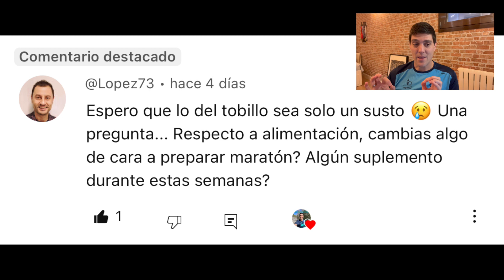CONSULTORIO: Nutrición durante la preparación para una maratón. ¿Qué cambios y suplementos tomo?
🎥🎥 VIDEO SOBRE CÓMO PREPARO O CAMBIO Y SUPLEMENTO MI NUTRICIÓN DURANTE LA PREPARACIÓN DE UN MARATÓN A PETICIÓN DE UN SUSCRIPTOR DEL CANAL🎥🎥

(Canal de running: competiciones, entrenamientos y revisión de material deportivo)
📲 Victor Is Running ➜   / @victorisrunning

Espero que os sea útil (dadle un like) y como siempre, cualquier duda, petición, sugerencia o pregunta dejadla en los comentarios por favor.

Gracias, Victor Is Running

    CAPÍTULOS
Introducción:  0:00
SUPLEMENTO 1: 2:13
SUPLEMENTO 2: 3:49
SUPLEMENTO 3: 5:36
SUPLEMENTO 4: 9:00
SUPLEMENTO 5: 10:49
SUPLEMENTO 6: 12:34